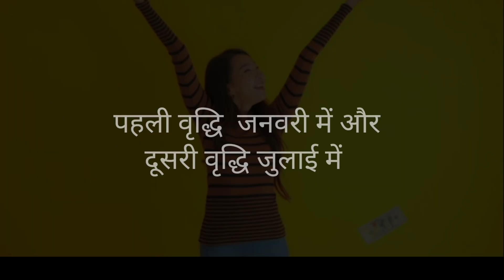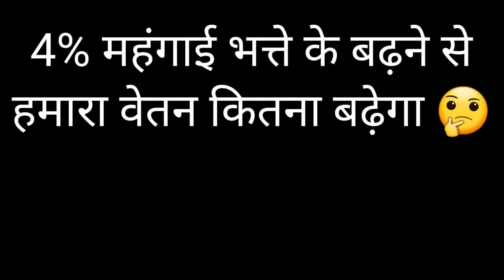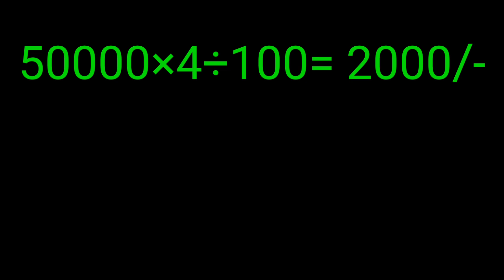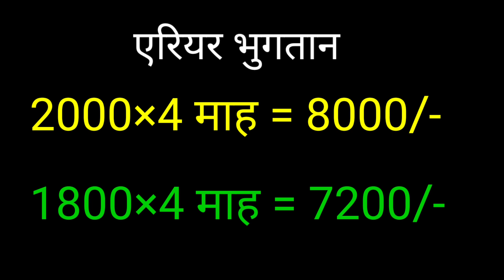बढ़े महँगाई भत्ते(DA)पर सीएम योगी की मुहर,जानिए कितना बढ़ेगा आपका वेतन🤔